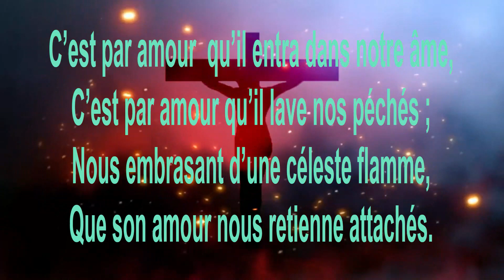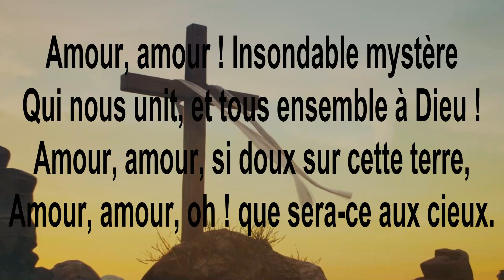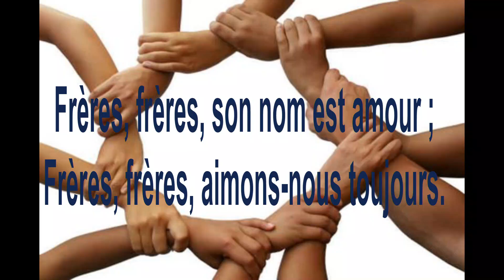262 Chant D`esperance Francais(Serons nos rangs)( Lyrics Instrumental By Sunvery Music Haiti